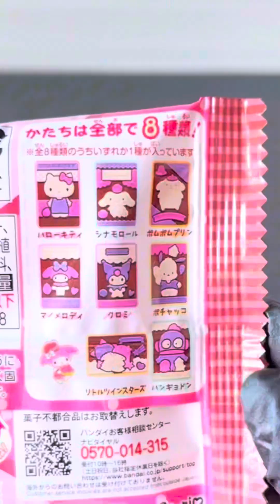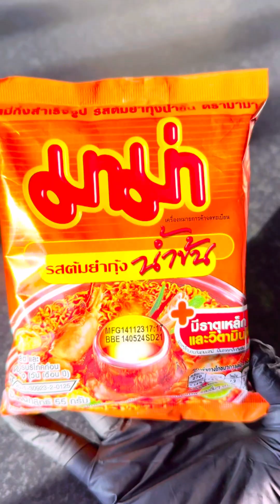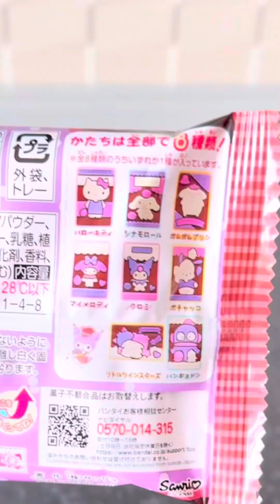Doredoremon Best Foods #12 🩷